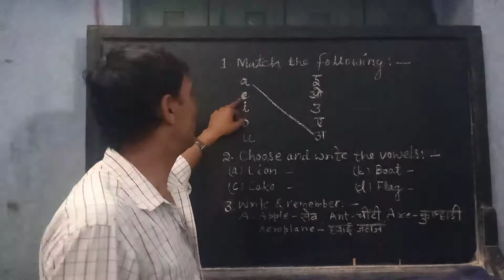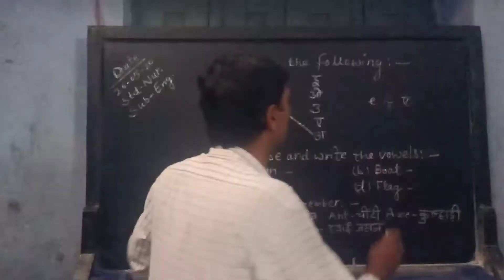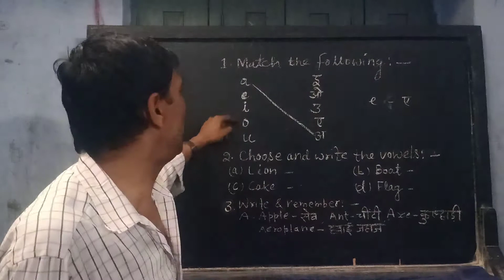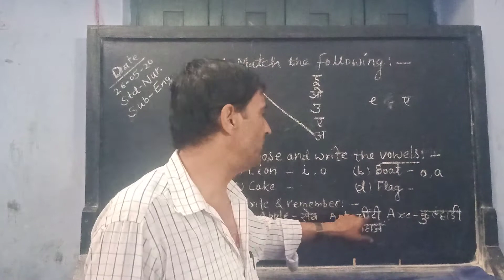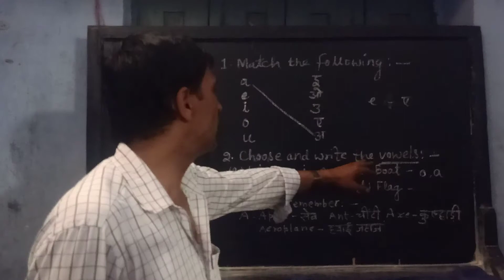LOTUS PUBLIC SCHOOL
Std. - Nursery ( English )